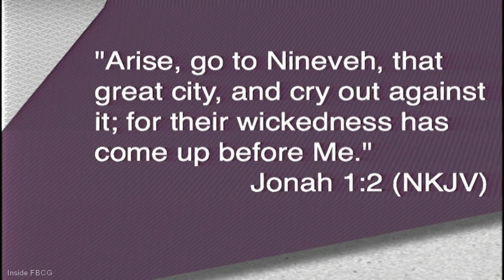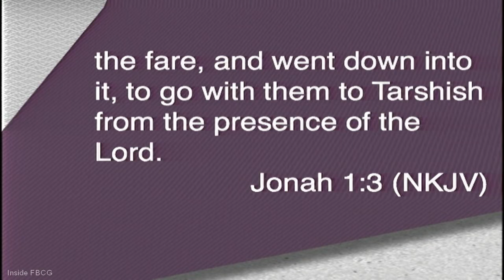The Jonah Series (Part 1) "The Predicament" Pastor John K. Jenkins Sr.